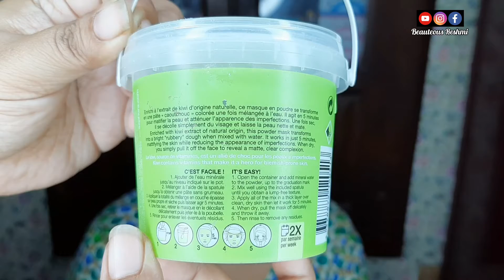Sephora Kiwi Rubber Mask | Review & Demo | Beauteous Reshmi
With Love ♥️
Beauteous Reshmi